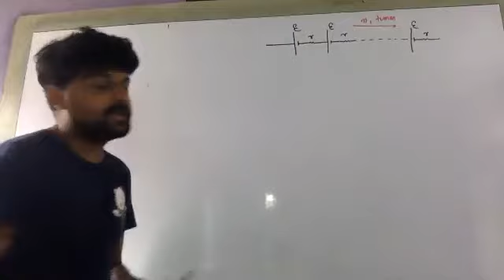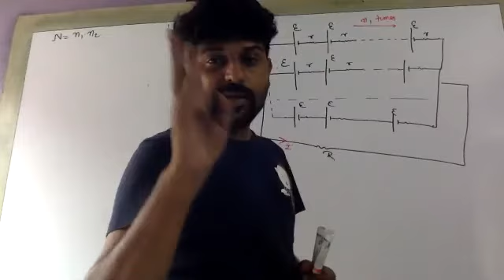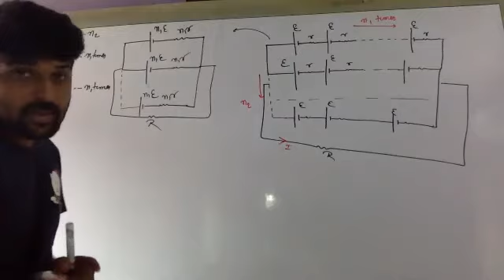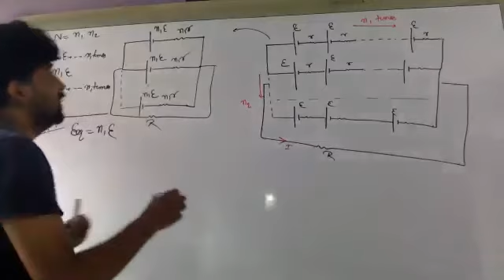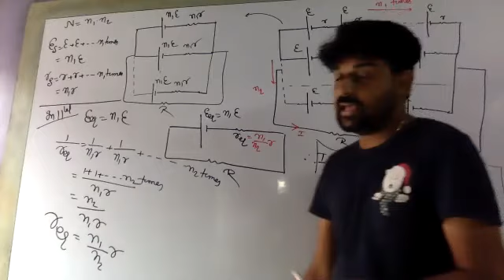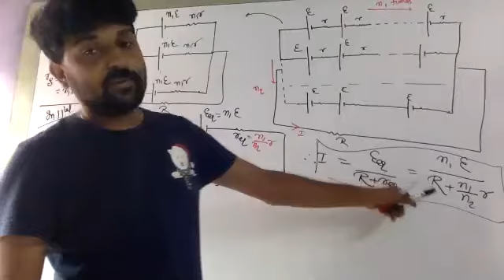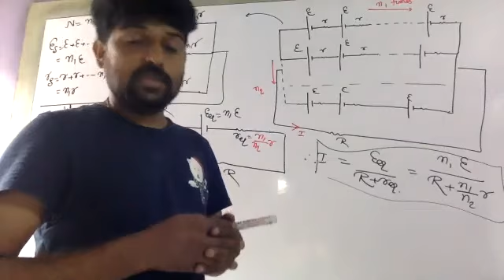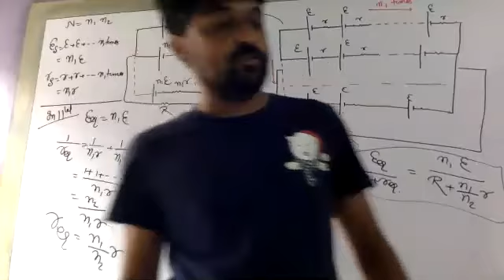hc verma (Q-21)current electricity(class12)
problems based on combination of cells